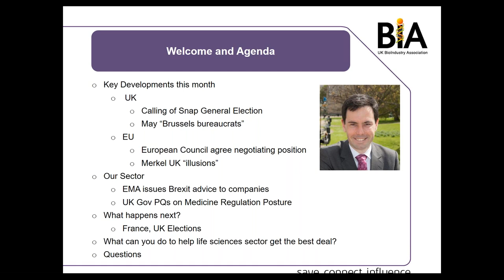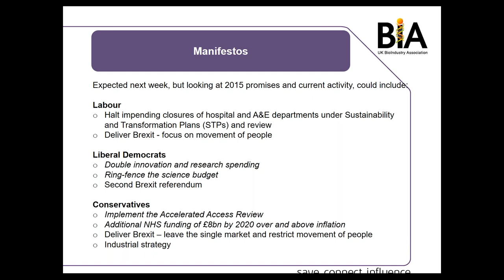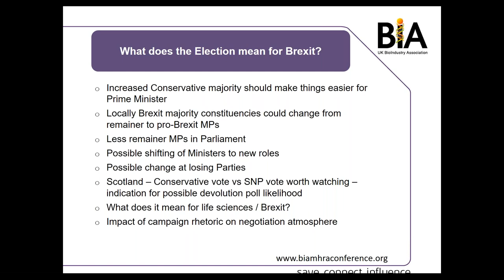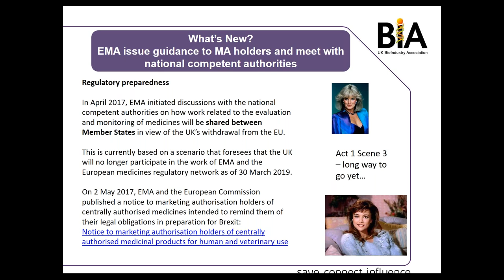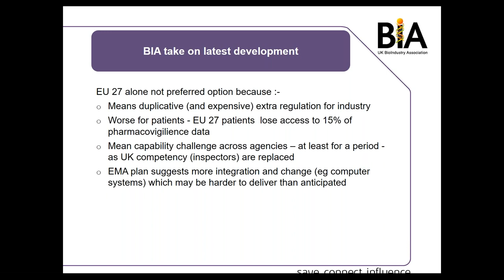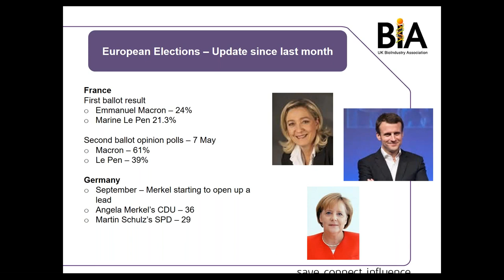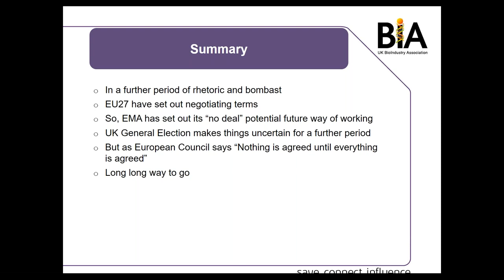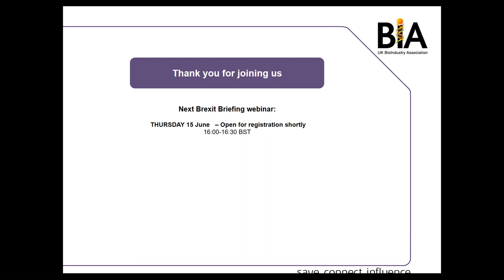BIA Brexit and General Election Briefing Webinar - May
This BIA will provide an update on government policy, progress of working groups, and how these will potentially affect companies in life sciences – particularly with regards to innovation, financing, regulation and people

Delivered by
Steve Bates OBE, Chief Executive Officer, BIA
Laura Collister, Interim Head of Communications and Public Affairs, BIA